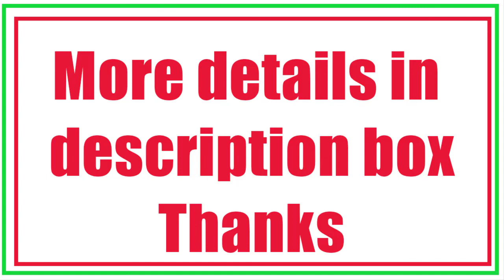Best Hair Spray Bottle 2020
Here given most popular Best Hair Spray Bottle 2020